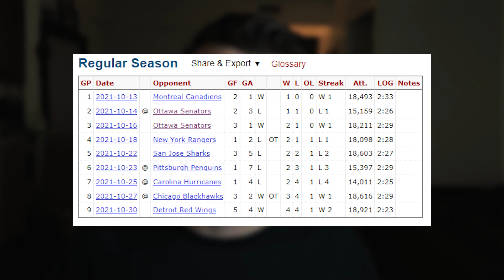This goal changed the Maple Leafs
This WILL change everything